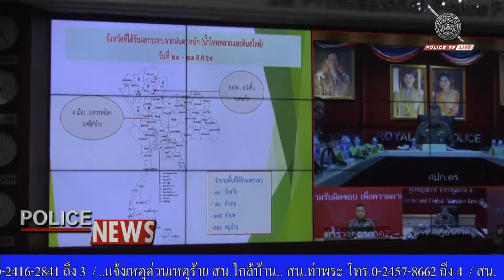ผบ.ต.ร.สั่งเปิดโรงพักให้ผู้ประสบภัยน้ำท่วมเข้าพังพิง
เมื่อวันที่ 24 ส.ค. พล.ต.ท.ปิยะ อุทาโย ผู้ช่วย ผบ.ตร. กล่าวภายหลังประชุมวิดีโอคอนเฟอร์เรนซ์เพื่อติดตามช่วยเหลือประชาชนที่ได้รับผลกระทบจากเหตุการณ์น้ำท่วม และดินโคลนถล่ม โดยมีกองบัญชาการที่เกี่ยวข้อง และสำนักงบประมาณ เข้าร่วมประชุม ว่า พล.ต.อ.จักรทิพย์ ชัยจินดา ผบ.ตร. ได้สั่งการให้ทุกสถานีตำรวจ, ตำรวจทางหลวง, ตำรวจท่องเที่ยว และ ตชด. เปิดพื้นที่สำหรับดูแลผู้ประสบภัยน้ำท่วมในพื้นที่ตัวเอง โดยหากชาวบ้านได้รับความเดือดร้อน ขอให้ใช้ทุกสถานีตำรวจเป็นสถานที่พักพิงในเบื้องต้นไปก่อน และถ้าหากประชาชนมีความจำเป็นต้องอพยพออกนอกพื้นที่เนื่องจากระดับน้ำที่เพิ่มสูงขึ้น ตำรวจจะต้องดูแลทรัพย์สินตามบ้านเรือนประชาชนที่ไม่มีคนอยู่บ้าน
พล.ต.ท.ปิยะ กล่าวอีกว่า นอกจากนี้ ผบ.ตร. ยังสั่งการให้ผู้บังคับการตำรวจภูธรทุกจังหวัด ให้ความร่วมมือผู้ว่าราชการจังหวัด และกรมป้องกันและบรรเทาสาธารณภัย ในการระดมกำลังเข้าช่วยเหลือผู้ประสบภัยน้ำท่วมอย่างเต็มกำลังความสามารถ ขณะเดียวกัน ผบ.ตร.ยังสั่งการให้ข้าราชการตำรวจโคคอล แคท ในพื้นที่บูรณาการร่วมกับจิตอาสา 904 เพื่อเป็นกำลังหลักเข้าช่วยเหลือบรรเทาทุกข์ รวมทั้งฟื้นฟูคุณภาพชีวิต พร้อมสร้างขวัญและกำลังใจให้กับผู้ประสบภัยให้กลับคืนสู่สภาพปกติโดยเร็วที่สุด